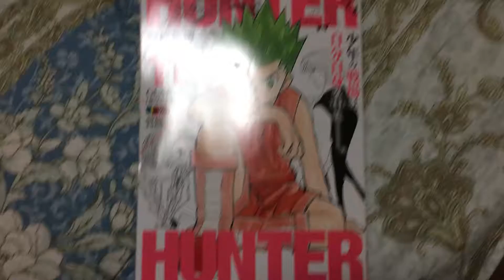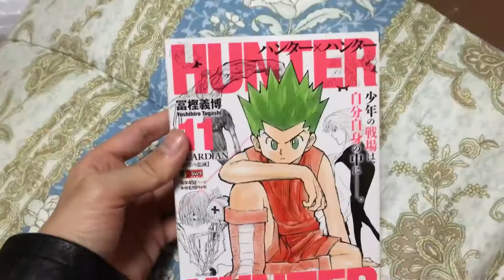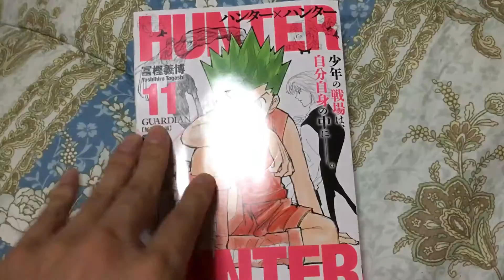ハンターハンターのコンビニ本買ってきたぞ(((o(*ﾟ▽ﾟ*)o)))珍しい品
かなり珍しい品ですよね(((o(*ﾟ▽ﾟ*)o)))売り切れ続出(((o(*ﾟ▽ﾟ*)o)))ハンターハンター最高(((o(*ﾟ▽ﾟ*)o)))♡ヒナたんの名シーンも収録(((o(*ﾟ▽ﾟ*)o)))♡